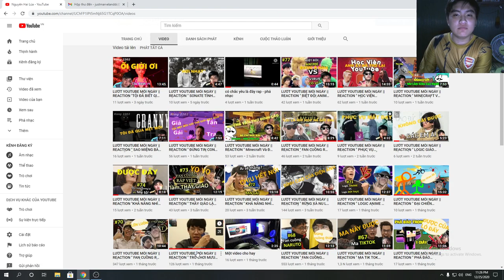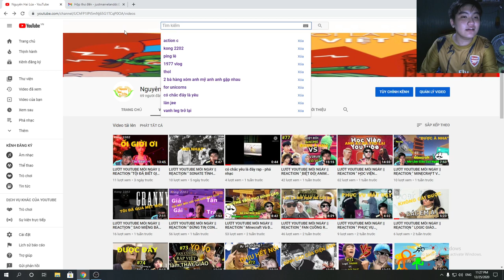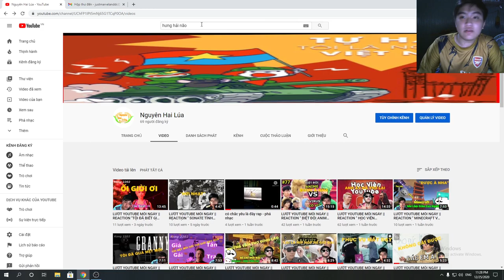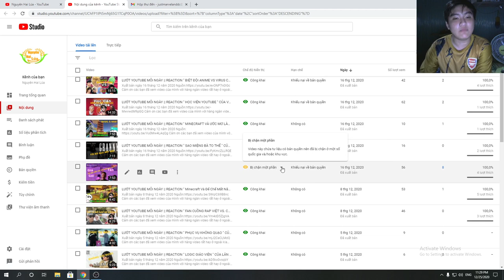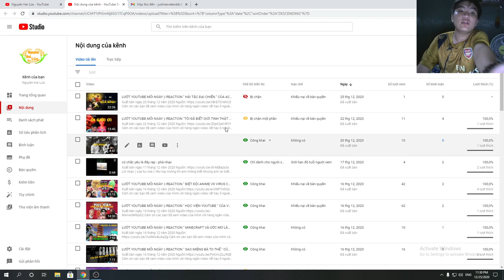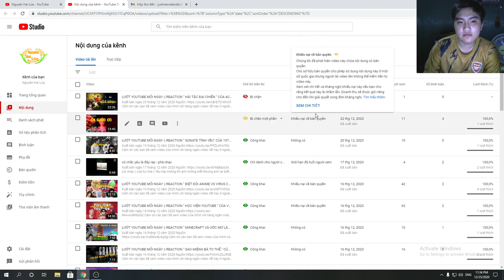có thể tôi sẽ không làm video trong vài ngày